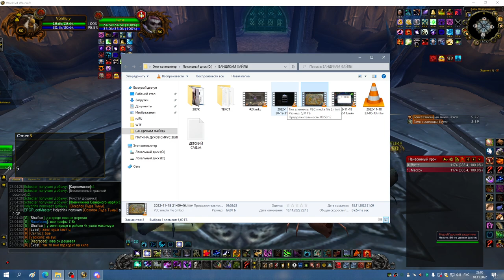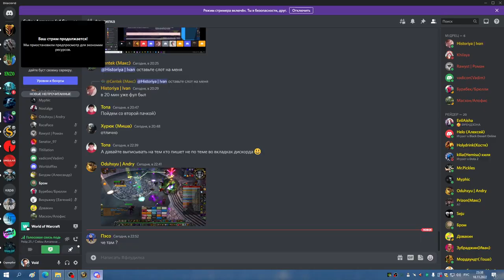3я часть ЦЛК 25об СОВА МИШКА 18 11 22